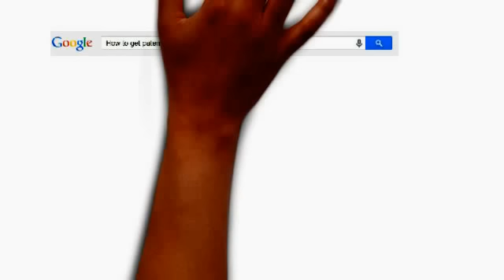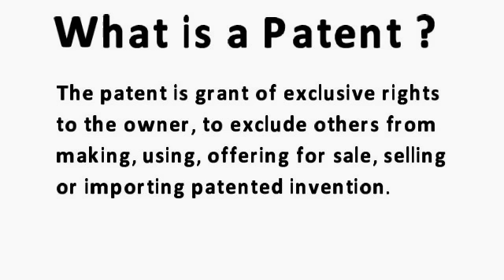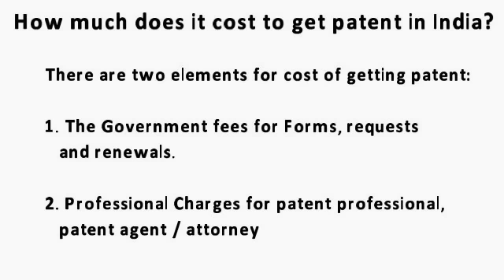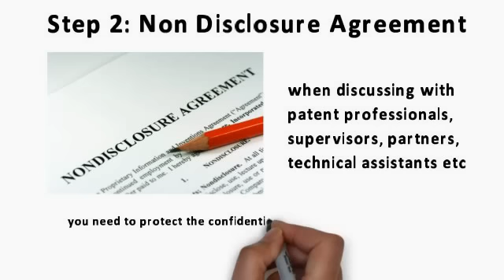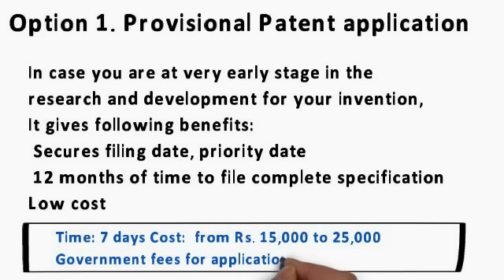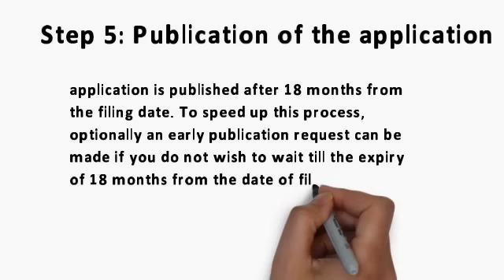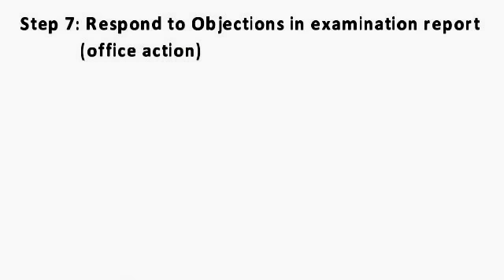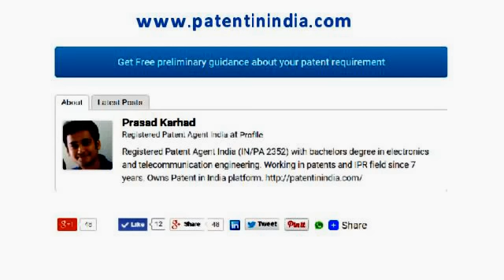patent procedure , time line and cost of patent filing in India - is it worth the investment ?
patent procedure , time line and cost of patent filing in India  and is it worth the investment
How can I get patent in India… for my project, idea or a concept?
This is most common question raised in minds of anyone who becomes interested in knowing about patent in India and protecting the invention. This question comes from every sector and domain imaginable.
 You may be
 Business owner : with an idea or product  to patent
 Research Scientist : with a new concept, formula to patent
 Professional (employee) : with new idea for software or business method
 ME or PHD holder : with research project to patent
 Student : with intent to learn more about patents and how they can protect your ideas
 The word “patent” continues to be most sought after word in business and Research and development community that is being searched for more information and guidance...
In this short video you will get hold of this techno-legal and exciting subject:
Areas covered:
 What is patent?
 Is my idea , project or product  patentable?
 How to apply for patent in India?
 How much does it costs to get patent in India ?
Even though this video is informative and you might have read information on patent on web, blogs and in books.. Still, the best advice would be...
Get patent agent / professional involved for writing and filing patent
You would be amazed to find out the value added by a professional patent agent or patent attorney when working on your idea and filing patent. Patent is a techno - legal document and has certain level of complexity involved. Having an experienced patent professional (patent agent) guiding you through the process of getting your invention patented can make a large impact to an extent of (in some cases) patent granted or patent rejected.
The patent is grant of exclusive rights to the owner, to exclude others from making, using, offering for sale, selling or importing patented invention.
What that means in simple terms is, if you get the patent for your invention, you can stop others from making, selling, importing your invention without your permission and hence can earn significant money by licensing or selling it.
The Patents system are built to encourage the innovation and growth of the economy be providing patent winner and exclusive right on the invention (intellectual property) for limited time.
So… why you should consider patenting your invention?
Advantages of owning patent would be:
 You own the invention for given time (20 years)
 You can use it to build a business
 Rent it (in this case license it) to existing businesses
 Exclude all others for using, selling, offering for sale and importing your invention in your country
 You can completely sell the patent to other company
Does it sound exciting?.
Let’s see some interesting information about most commonly asked questions like:
• The procedure and steps for getting patent
• cost for obtaining patent in India (as individual or as company)
•  time required for getting patent
Step1: Invention Disclosure
Write down the invention (idea or concept) with as much details as possible
 The area and nature of the invention
 Description of the invention what it does
 How does it work
 Similar existing solutions / products like your invention
 Advantages of your invention over existing solutions
 include drawings, diagrams or sketches explaining working of invention
This information in its raw format is called invention disclosure.
Before we proceed with steps here is an important note about the cost for obtaining patent in India.